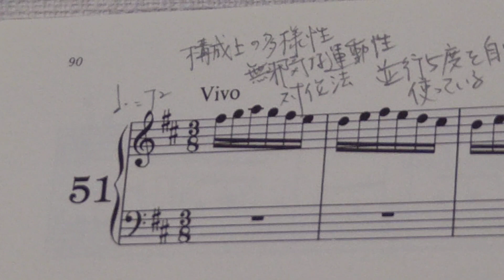スカルラッティ ソナタ51 K.224 L.268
2:04〜ゆっくり